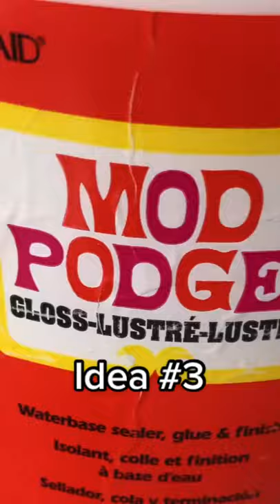3 spooky Dollar Store decoration ideas 👻 DIY Halloween Decoration Smaty lifestyle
Halloween
halloween props
halloween animatronics
spirit halloween
halloween for kids
spirit halloween animatronics
spirit halloween sneak peeks
halloween songs
halloween city
halloween decor
halloween inflatables
rare halloween
halloween decorations
halloween 2020
halloween 2021
halloween city 2020
spirit halloween
halloween kills
halloween songs for kids
spirit halloween 2021
halloween night
halloween song
happy halloween
halloween rhymes
halloween videos
halloween songs for children
halloween kills trailer
halloween movie
its halloween night
halloween kills universal
halloween kills trailer 2021
halloween kills official trailer
halloween kills jamie lee curtis
halloween kills movie trailer
kids tv halloween
halloween song for kids
halloween costumes
halloween ideas
halloween 2019
halloween kids
halloween cartoon
halloween music
halloween costume
animatronics
party place
party city
haunt former
trick or treat
party place 2020
party city 2020
halloween nursery rhymes
baby songs
scary halloween
halloween makeup
halloween song for children
halloween songs for toddlers
halloween songs for kindergarten
halloween with little treehouse
what is the meaning of halloween
deffination of halloween
the origin of halloween 2103
the origin of halloween - documentary [hd]
halloween kills trailer 2
halloween kills new trailer
halloween kills clip
halloween kills preview
halloween party song
filme halloween kills
the halloween tree
funny halloween songs
best of halloween
halloween spooky for kids
halloween city 2021
scary halloween prank
gory halloween props
blippi halloween song
pretend play halloween
halloween scary stories
clown spirit halloween
tik tok halloween
halloween 2021 big lots
big lots halloween animatronics
new halloween animatronics
hello its halloween
scared to death at spirit halloween
preston at spirit halloween
taking a baby to spirit halloween
halloween history
halloween trailer
kids halloween
its halloween
halloween dance
filme halloween
halloween film
halloween party
halloween vines
funny halloween
halloween 2018
halloween funny
halloween compilation
halloween pranks
cocomelon halloween
halloween tree
hoopla halloween
halloween zombie
bloody halloween
halloween convention
transworld halloween
halloween show
blippi halloween
halloween stories
halloween shopping
halloween family
halloween crafts
its halloween
nate halloween
halloween store
songs for kids
david gordon green
michael myers
toys for kids
pumpkin
haunted house
horror
scary videos
movie trailers
scary pumpkin
scary songs
children songs
family friendly
pennywise
jamie lee curtis
spooky
monsters
scary nursery rhymes
scary
kid songs
movieclips trailers
jason blum
danny mcbride
judy greer
john carpenter
scary rhymes
kids cartoon
for kids
scary animatronics
petend play
jason
fandango
blumhouse
vampire
scared
handcraft
october
nursery rhymes
trailer
universal pictures
spooky songs for children
how to fact
be very scared 2025 HIGH [10.00 ]  Google
dont be afraid
kids tv shows
filme o terror continua
anthony michael hall
filme de terror
try not to laugh
scare cam compilation
peak a boo
scary kids songs
spooky songs for kids
rhymes for kids
five jack o lanterns
jack o lantern
jack o lantern song
jack o lanterns
songs for children
party place 2021
party city 2021
dude perfect basketball
dude perfect stereotypes
water bottle flip
dude perfect world record
dude perfect water bottle flip
dude perfect bottle flip
kids tv songs
music for kids
kids tv spooky
rhymes for children
giant pennywise animatronic
blippi sink and float
blippi ice cream
blippi fire truck
educational videos for kids
costumes for kids
fun and crazy family
enchanted witches broom
aubrey and caleb
5 minute craft
ideas for a party
5 minutes craft
that nate guy
alex and gaby
gaby and alex
trinity and madison
madison and beyond
last to scream wins
cant scare me
beyond family vlogs
im not afraid
scared to death
trinity and beyond
animated songs
little treehouse
for toddlers
5 minutes
advexon tv
top 5
top ten
top video
advexon documentary
documentary 2018
top facts
blumhouse trailer
michael meyers
nick castle
scary movie
laurie strode
horror movie
jeff fradley
universal movies
knock knock
spooky cartoon
super supremes
andy matichak
trailer official 2022
bundt cake 4978
buzzfeed tasty
october 2019
scare cam
funny kids
pranks scary
people scared
funny vines
october 2018
halloween 2021